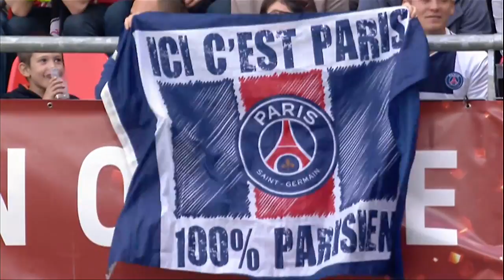Ligue 1 - Week 7 : zapping - 2013/2014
Everything you should'nt have missed of Week 7 (Ligue 1) in vidéo : amaizing goals, tricks, humor ...

LOSC Lille - Evian TG FC (3-0)
Olympique de Marseille - AS Saint-Etienne (2-1)
AC Ajaccio - Olympique Lyonnais (2-1)
Girondins de Bordeaux - Stade de Reims (0-0)
EA Guingamp - FC Sochaux-Montbéliard (5-1)
FC Nantes - OGC Nice (2-0)
Toulouse FC - FC Lorient (1-0)
Valenciennes FC - Paris Saint-Germain (0-1)
AS Monaco FC - SC Bastia (3-0)
Montpellier Hérault SC - Stade Rennais FC (-)

Goals : Salomon KALOU (12' - LOSC Lille) / Jesper HANSEN (32' csc - LOSC Lille) / Ronny RODELIN (71' - LOSC Lille) / Benjamin MENDY (22' - Olympique de Marseille) / Giannelli IMBULA (26' - Olympique de Marseille) / Faouzi GHOULAM (32' pen - AS Saint-Etienne) / Salim ARRACHE (18' - AC Ajaccio) / Steed MALBRANQUE (56' - Olympique Lyonnais) / Aboubacar Demba CAMARA (70' - AC Ajaccio) / Christophe MANDANNE (9' - EA Guingamp) / Claudio BEAUVUE (17' - EA Guingamp) / Fatih ATIK (33' - EA Guingamp) / Cédric BAKAMBU (47' - FC Sochaux-Montbéliard) / Younousse SANKHARE (70' - EA Guingamp) / Steeven LANGIL (90' +3 - EA Guingamp) / Filip DJORDJEVIC (27' - FC Nantes) / Fernando ARISTEGUIETA (88' - FC Nantes) / Martin BRAITHWAITE (71' - Toulouse FC) / Edinson CAVANI (45' +2 - Paris Saint-Germain) / Emmanuel RIVIERE (39' - AS Monaco FC) / Radamel FALCAO (41' - AS Monaco FC) / Radamel FALCAO (89' - AS Monaco FC)